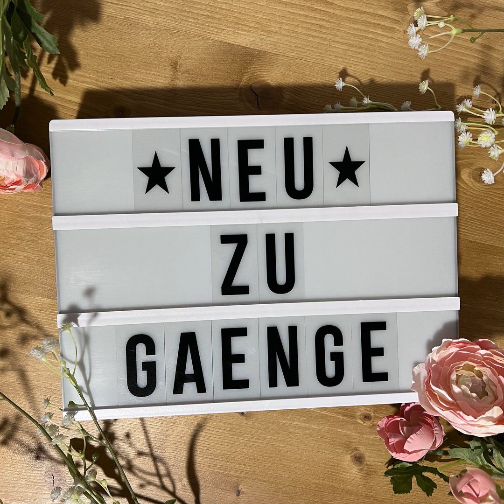bücherreich 245 - Neuzugänge 2. Halbjahr 2023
Ich eskaliere fröhlich weiter und bringe meinen Stapel ungelesener Bücher ins Unermessliche. Heute stelle ich euch meine neuesten Neuzugänge vor, und gebe einen Ausblick, welche weiteren Bücher neu bei mir bis Ende 2023 (und teilweise darüber hinaus) einziehen werden.

Dabei erwähne ich:
„Tristan Mortalis“ von Melissa C. Hill und Anja Stapor
„Let's be bold“ von Anabelle Stehl und Nicole Böhm
„Wie Träume bluten“ und „Wie die Nacht entrinnt“ von Maggie Stiefvater*
„Askendor - Spiel mit der Wirklichkeit“ von Silke Schellhammer*
„A Venom Dark and Sweet“ von Judy I. Lin*
„Am Horizont wartet die Sonne“ von Meike Werkmeister
„Silver & Poison 2“ von Anne Lück
„Icebreaker“ von Hannah Grace
„Ruling Destiny“ von Alyson Noël
„Broken Blade“ von Melissa Blair
„The Darkest Gold“ 2-4 von Raven Kennedy
„Winter Wishes“, Kurzgeschichtensammlung
„Only a monster“ und „Never a Hero“ von Vanessa Len
„Das Mädchen, das in den Wellen verschwand“ von Axie Oh
„Die unerhörte Reise der Familie Lawson“ von T.J. Klune
„Die Todesbotin“ von Carina Schnell
„Here comes my sun“, „Dancing on Sunshine“ und „It's raining love“ von Tonia Krüger
„Jade & Obsidian“ von June Cl Tan
„The Brothers Hawthorne“ von Jennifer Lynn Barnes
„Die Clans von Tokito “ von Caroline Brinkmann
„In-Game“ von Annie Waye
„Cold Case Academy 2“ von Jennifer Lynn Barnes
„Darf man eigentlich Zombies töten?“ von Thorsten Schleif*
„Gameshow - Das Versprechen von Glück“ von Franzi Kopka*
„Hope's End“ von Riley Sager*
„Ravenhall 2 - Erwachte Magie“ von Julia Kuhn
„Das kleine Bücherdorf - Herbstleuchten“ von Katharina Herzog*
„Das strömende Grab“ von Robert Galbraith*
„Ophelia Scale“-Reihe von Lena Kiefer
„Silver in the bone“ von Alexandra Bracken
„Amazement Park“ von Kiersten White
„Today I'll talk to him“ von Bianca Wege
„Happy Meat“ von Marie Graßhoff
„Redwood Love“ 1-3 von Kelly Moran
„Dreamland Billionaires“ 1-3 von Lauren Asher
„Check & Mate – Zug um Zug zur Liebe“ von Ali Hazelwood*
„Funny You Should Ask“ von Elissa Sussman*
„Sense of Winter“ von Jennifer Estep
„The Long Game“ von Elena Armas
„Anatomy“ und „Immortality“ von Dana Schwartz
„Book Lovers - Die Liebe steckt zwischen den Zeilen“ von Emily Henry*
„Miss Merkel - Mord auf hoher See“ von David Safier*
„Lovelight Farms“ 1 und 2 von B.K. Borison
„Seasons of the Storm 2 - Chronos' Krieger“ von Elle Cosimano*
„Nightbane“ von Alex Aster*
„Dead Silence“ von S.A. Barnes*
„Love Game“ von Lynn Painter*
„Kiss Curse – Magisch verliebt“ von Erin Sterling
„Stalking Jack the Ripper“ und „Hunting Prince Dracula“ von Kerri Maniscalco
„Worst Best Man“ von Mia Sosa
„My Lucky Star“ von Jacqueline Firkins
„Misfits Academy“ von Adriana Popescu
„The Charm Offensive“ von Alison Cochrun
„Du bist mein Lieblingstraum“ von Therese Beharrie

Welche Neuzugänge trudeln bei euch im zweiten Halbjahr 2023 noch so ein? Und welche der von mir vorgestellten Neuzugänge sind direkt auf eure Wunschliste gewandert?
Eure Ilana